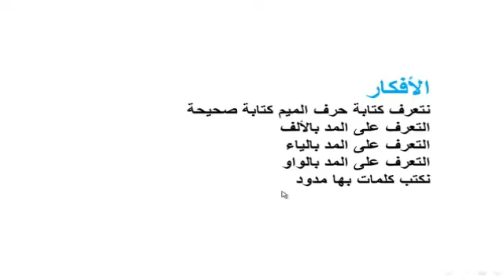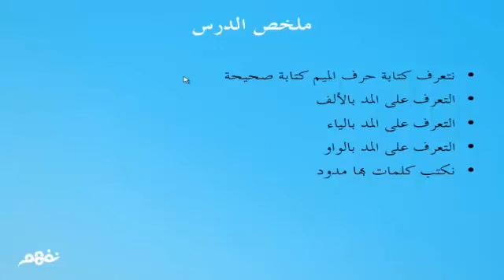حرف الميم بطريقة الخريطة الذهنية - لغة عربية - للصف الأول الإبتدائي - موقع نفهم - موقع نفهم